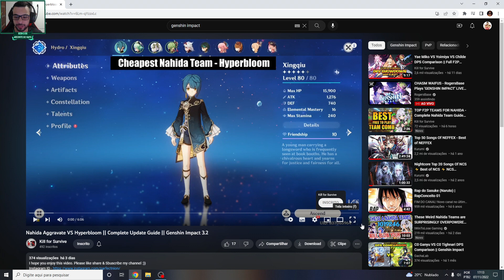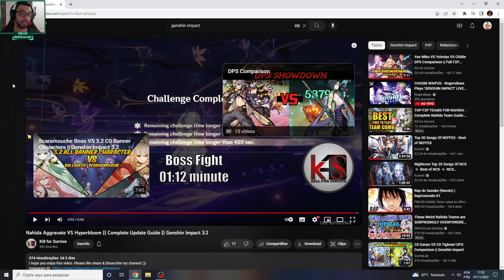NAHIDA AGGRAVATE VS HYPERBLOOM QUEM GANHA??? GENSHIN IMPACT